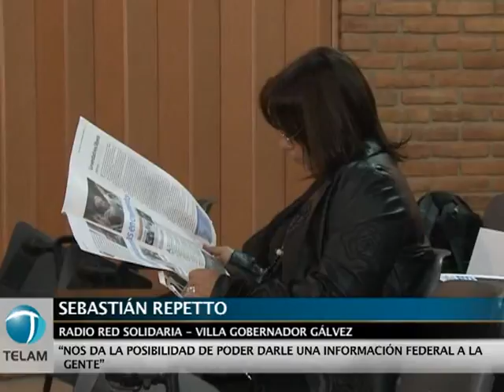Télam presentó sus nuevos servicios ante medios de Rosario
La agencia nacional de noticias Télam realizó en la ciudad santafesina de Rosario un encuentro de intercambio, donde fueron presentados los nuevos productos y servicios de la agencia que contó con la presencia del candidato a gobernador por el Frente Santa Fe para Todos, Agustín Rossi.
Por parte de Télam estuvieron , su titular, Martín García, y el gerente del Area de Desarrollo Federal, Víctor Schajovitsch.
El objetivo fundamental del encuentro fue generar un nuevo espacio e incrementar el intercambio entre los medios de prensa gráficos, radiodifusores, portales Web y televisoras de distintos lugares del país, además de presentar los nuevos servicios generados desde la agencia nacional de noticias.